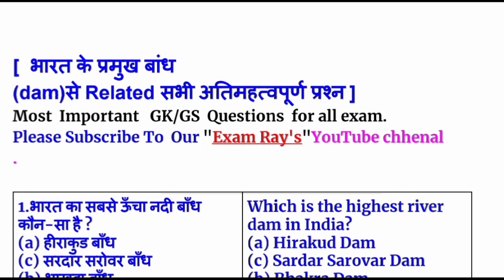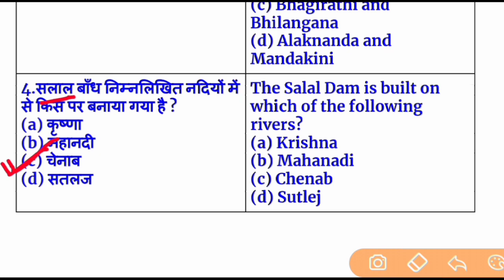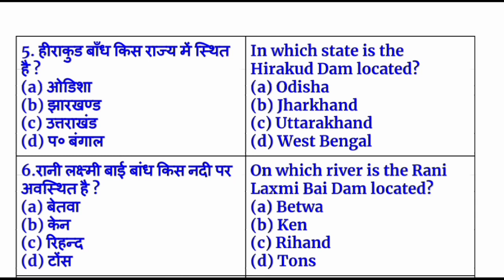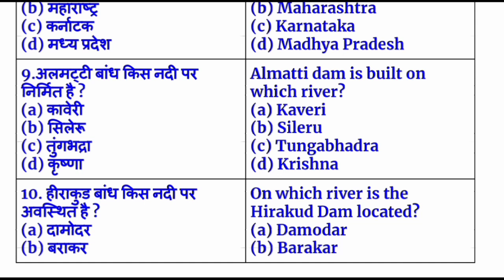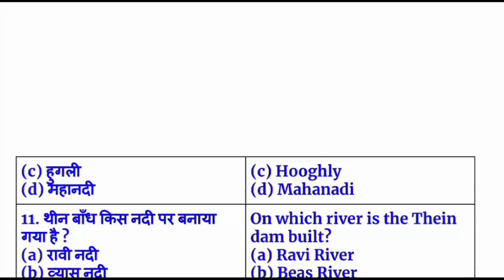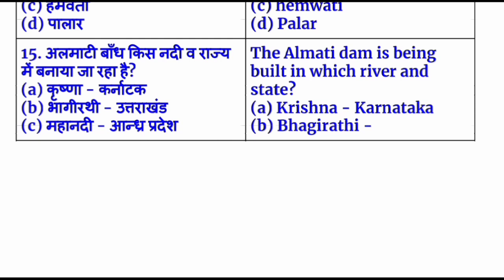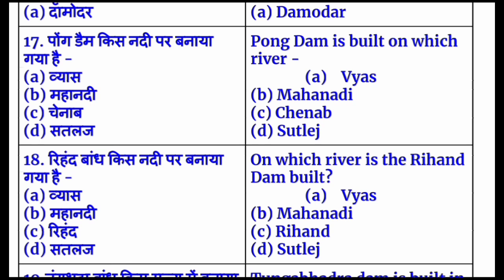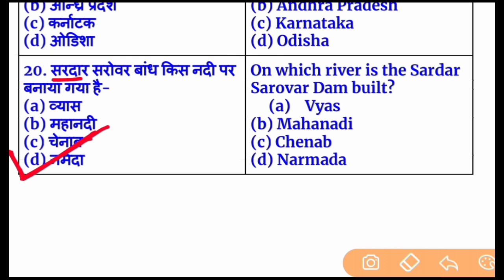Gk Tricks / भारत के प्रमुख नदी बांध / Dam of india / Bharat ke pramukh bandh/SSC,Railway,MPSI,NCL GK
Hello friends,
 This video's was discuss for all exam 2020.
important Topics of River's & Dam of India.

दोस्तों PDF लेने के लिए हमारे को  अवश्य join kare -